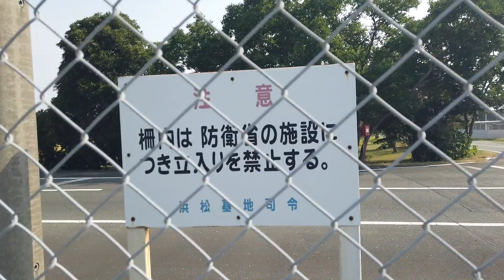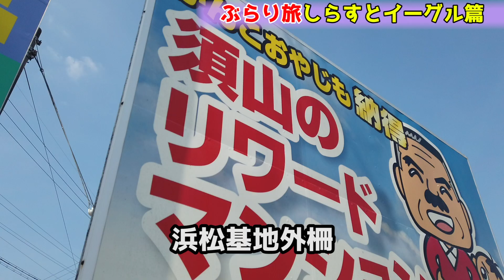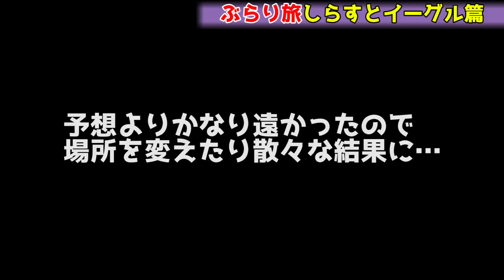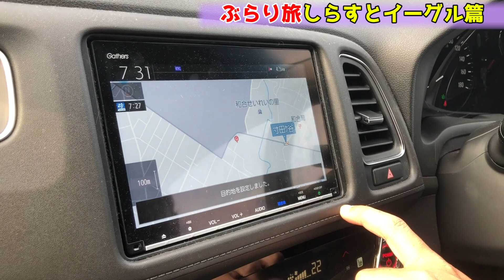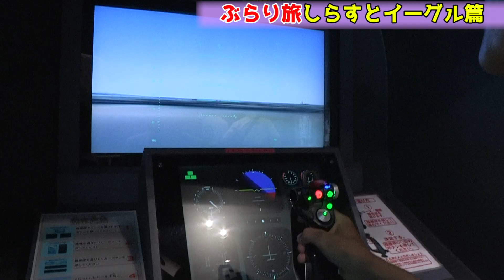【親父たちのぶらり旅】「しらすとイーグルと焼酎と」篇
またもや、ミリタリーとは全く関係のない親父たちの旅シリーズ第2弾！
静岡県航空自衛隊浜松基地に向かう菊池と監督の雑談。

※【閲覧注意】今回もミリタリー要素ほぼありません！軍事フォトジャーナリスト菊池雅之の旅！遠征シリーズ浜松篇。

▼菊池雅之Twitter
＠kimatype75